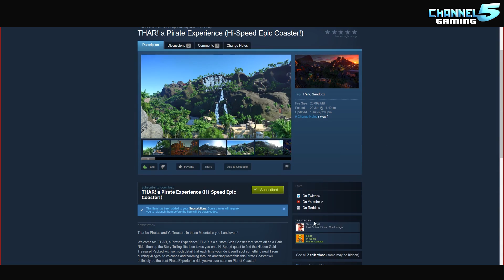COASTER SPOTLIGHT 200!! Special Guests! THAR a Pirate Experience!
SPECIAL EPISODE! COASTER SPOTLIGHT 200!! Special Guests!: TommyT & Floss!

Thar be Pirates and Ye Treasure in these Mountains you Landlovers!

Welcome to: "THAR, a Pirate Experience" THAR is a custom Giga Coaster that starts off as a Dark Ride, then up the Story Telling lifts then takes you on a Hi-Speed quest to find the Hidden Gold Treasure! Packed with so much detail that each time you ride it you'll spot something new! From burning villages, to volcanos and zooming through amazing waterfalls this Pirate Coaster will definitely be the best Pirate Experience ride you've ever seen on Planet Coaster!

Special thank you to the amazing "Pirate Queen" Floss for her creative collaboration to make this Experience possible.